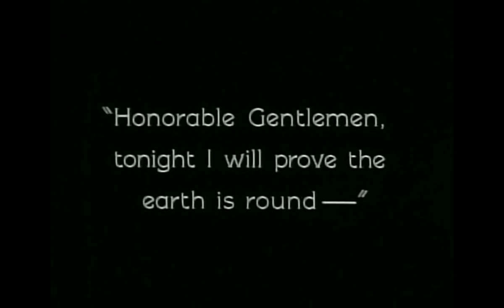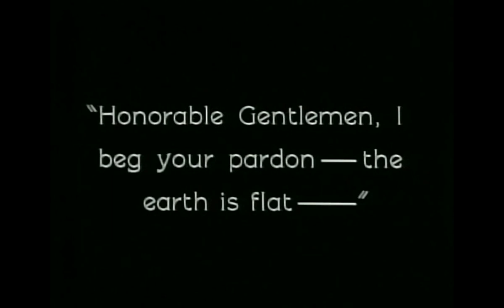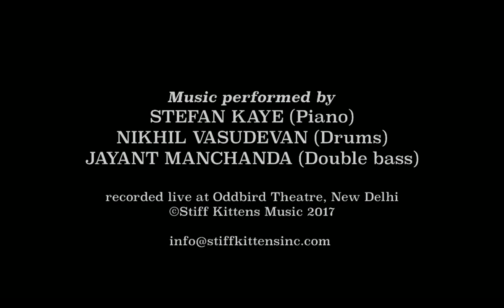He Who Gets Slapped (1924) trailer (music Stefan Kaye)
He Who Gets Slapped
starring Lon Chaney

music composed by Stefan Kaye
w/
Stefan Kaye (piano)
Nikhil Vasudevan (percussion)
Jayant Manchanda (double bass)

recorded live at Oddbird Theatre, New Delhi June 2017